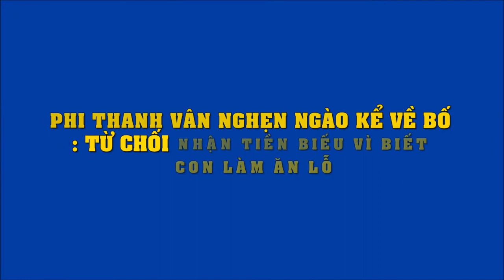Phi Thanh Vân kể về bố: từ chối nhận tiền biếu vì biết con làm ăn lỗ